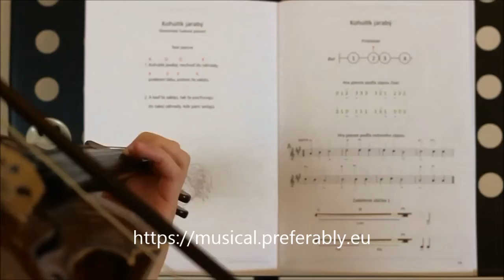FAREBNÉ STRUNY Metodická príručka - trailer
Metodická príručka FAREBNÉ STRUNY je štruktúrovaná do dvoch častí.
Je praktická.
Obsahuje pätnásť obľúbených melódií a jednu hudobnú hádanku predškolského a mladšieho školského veku, ktoré sú zapísané v jednoduchej notovej úprave.
Začínajúci huslisti prežívajú radosť pri interpretácií piesní, ktoré poznajú.